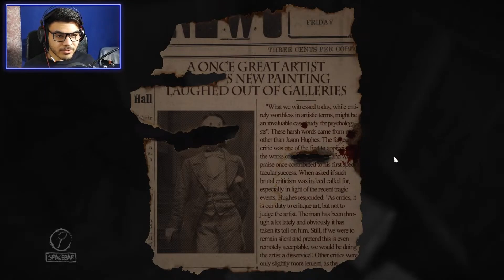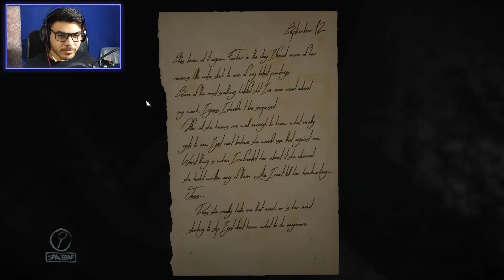Ta TUDO CONTRA MIM nesse casa! - Layers of Fear Ep9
Ta certo que esse pintor não parece muito bem das ideias, mas parece que tudo que acontece ta querendo me matar nesse jogo! Ta tudo contra mim nessa casa, não importa aonde eu vá, eu só me ferro!

Espero que vocês gostem dessa gameplay de Layers of Fear! Se quiser ver a série completa é só olhar a playlist, ou pode entrar no canal para ver a live jogando esse jogo ou outra gameplay de diversos outros jogos!

- To por aqui:

Terça e Quinta às 14:00 (Ta rolando aqui no YT mesmo por enquanto)